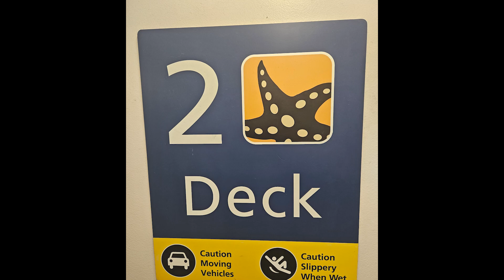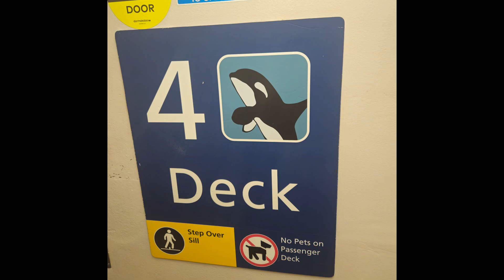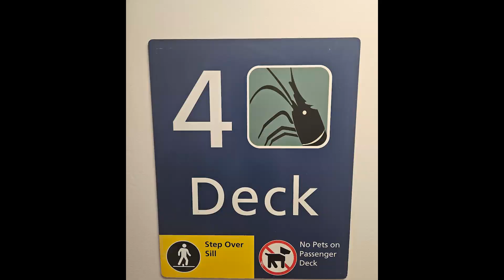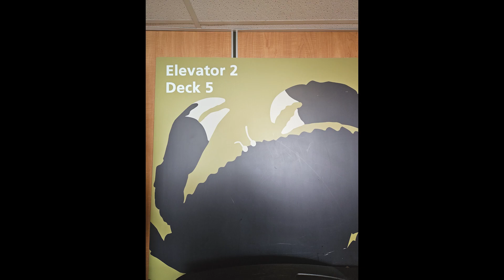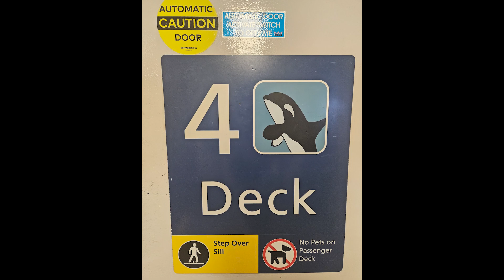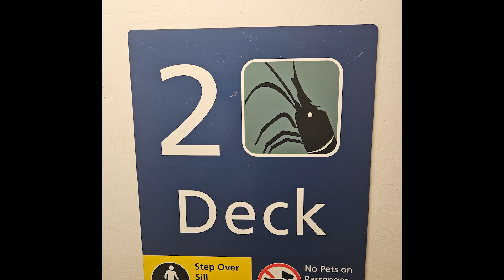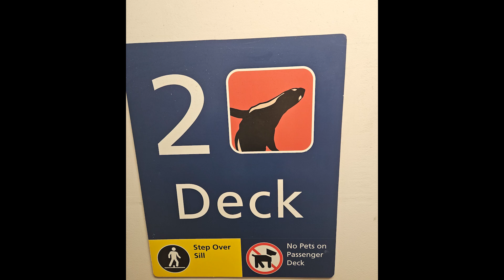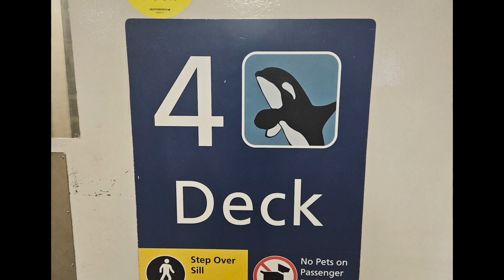Stairway Identification and New Ship Directory layout from Queen of Oak Bay (2024)